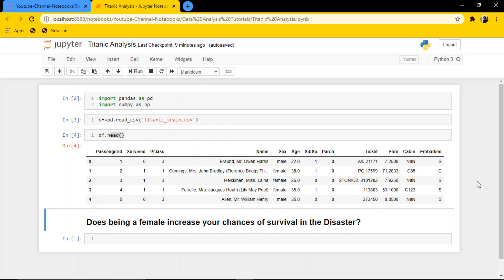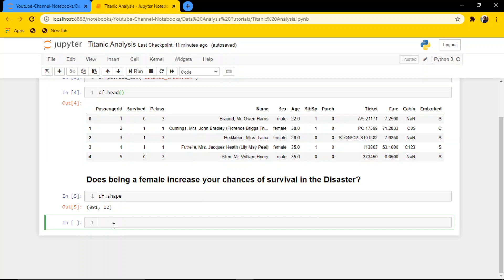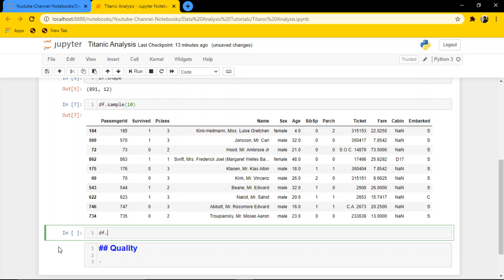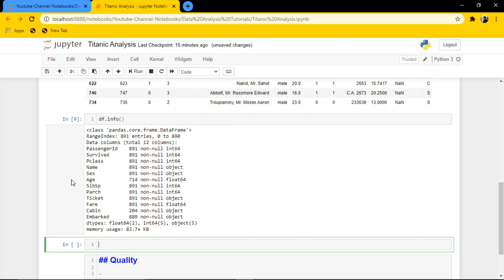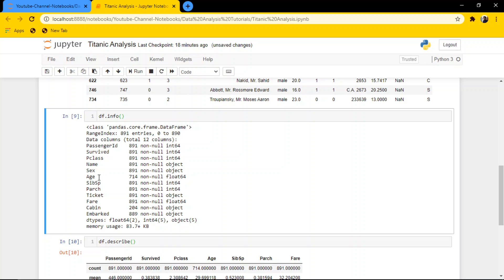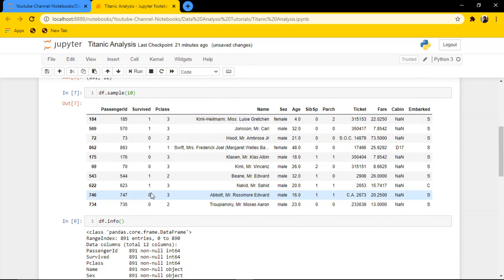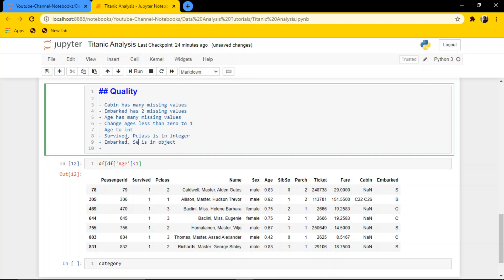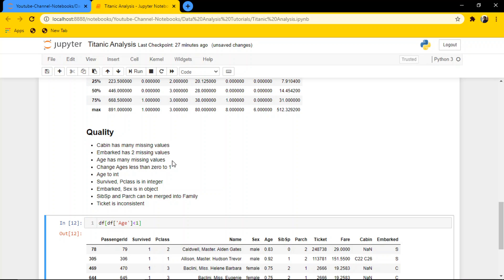Starting with Titanic Data Part-1 | Data Analysis Tutorial #2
Hi everyone, in this video I start with the Analysis of the Titanic Dataset. In this video, I start by finding the faults in the dataset and I note them down. From the next video I will start cleaning the dataset.